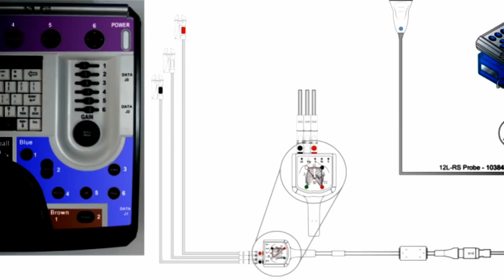Space to Ground Spacewalking Duo 02 27 2015